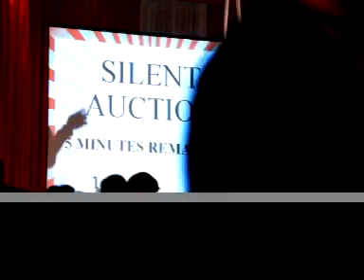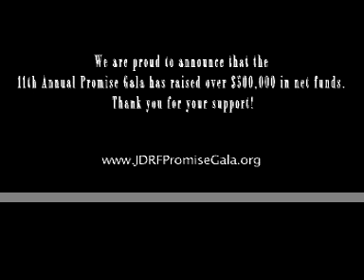11th Annual Promise Gala Highlights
Highlights from the 11th Annual JDRF Promise Gala held Saturday, April 16th at the Loews Vanderbilt Hotel in Nashville, TN